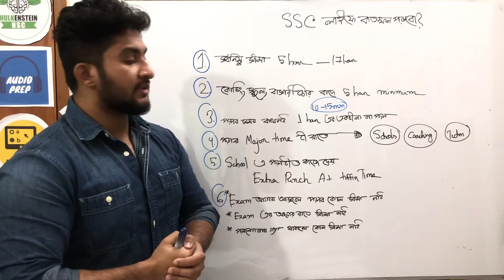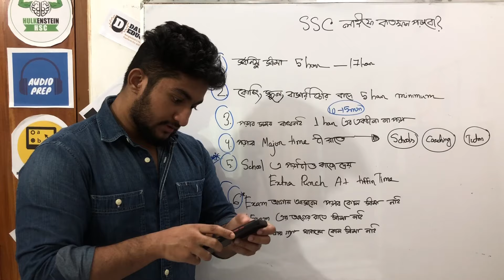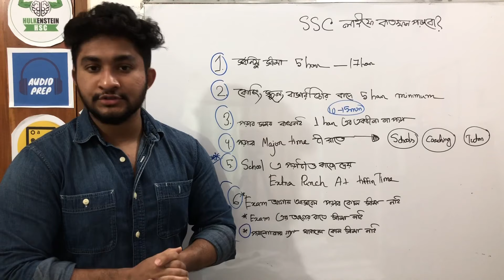স্কুল ও হাবিজাবি সামলে নিজে বাসায় কতক্ষণ পড়ব?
প্রস্ততি কেমন চলছে প্রিয় শিক্ষার্থীরা?

SSC 25 এ গোল্ডেন এ+ পেতে যা যা লাগে চৌদ্দগোষ্ঠী সব পেয়ে যাবা এখানেঃ

✅ যেকোনো দরকারে বা অভিযোগ জানাতে মেসেজ করো আমাদের ফেইসবুক পেইজে।